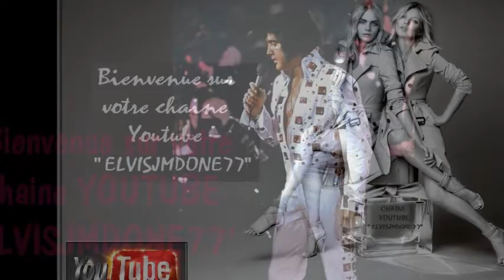762 Les inédits d'Elvis Presley by JMD, "FEVER / Alternative Takes", épisode 762 !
762 Les inédits d'Elvis Presley by JMD, "FEVER / Alternative Takes", épisode 762 !

Elvis était à la fois un perfectionniste, il aimait beaucoup répéter pour approcher la perfection et c'était un artiste en avance sur son temps qui appréciait explorer de nouveaux horizons dans le domaine musical. Travailleur infatigable, il nous a laissé une œuvre magistrale, que sont toutes les interprétations qu'il a réalisé au fur et à mesure de tous les enregistrements en studio, avec ses amis ou en concert, je vous propose donc d'en découvrir une toute petite partie au travers de cette saga consacrée à Elvis.

Je vous présenterai régulièrement dans cette saga ELVIS,  des épisodes que l'on peut qualifier de MELTING POT, dans lesquels vous retrouverez de nombreuses pépites "versions alternatives" de chansons d'Elvis, cela vous permettra d'affiner vos choix dans vos achats de disques d'Elvis en fonction de vos propres goûts en matière de musique.

Bonne écoute donc, également encore de belles photos à découvrir ou à redécouvrir selon, quelques nouvelles photos glanées sur internet et Facebook également !

Elvis was both a great perfectionist, he loved rehearsing a lot to approach perfection and he was an artist ahead of his time who enjoyed exploring new horizons in the musical field. A tireless worker, he left us a masterful work, which are all the interpretations he made during all the recordings in the studio, with his friends or in concert, so I suggest you discover a whole small part through this saga dedicated to Elvis. I will regularly present to you in this ELVIS saga, episodes that can be described as MELTING POT, in which you will find many nuggets "alternative versions" of Elvis songs, this will allow you to refine your choices in your purchases of Elvis records to suit your own taste in music. So good listening, also still beautiful photos to discover or rediscover according to, some new photos gleaned from the internet and Facebook too! I invite you to come and discover the unreleased works of Elvis Presley, different studio versions, working sessions, I hope to introduce you to interesting documents, there will also be photos, reports, the goal is to dive into the world of Elvis, my desire is also to promote his work to encourage all fans to buy his records, to go to concerts and to acquire new DVDs to better appreciate the talent and all the work of this immense artist who is ELVIS PRESLEY!!!...

Elvis era un gran perfeccionista, le encantaba ensayar mucho para acercarse a la perfección y era un artista adelantado a su tiempo que disfrutaba explorando nuevos horizontes en el campo musical. Trabajador incansable, nos dejó una obra magistral, que son todas las interpretaciones que realizó durante todas las grabaciones en estudio, con sus amigos o en concierto, por lo que te sugiero que descubras toda una pequeña parte a través de esta saga dedicada a Elvis. Les presentaré regularmente en esta saga de ELVIS, episodios que pueden describirse como MELTING POT, en los que encontrarán muchas pepitas de "versiones alternativas" de canciones de Elvis, esto les permitirá refinar sus elecciones en sus compras de discos de Elvis para adaptarse a su propio gusto en la música. ¡Qué buena escucha, también hermosas fotos para descubrir o redescubrir según, algunas fotos nuevas extraídas de Internet y Facebook también! Los invito a venir y descubrir las obras inéditas de Elvis Presley, diferentes versiones de estudio, sesiones de trabajo, espero presentarles documentos interesantes, también habrá fotos, reportajes, el objetivo es sumergirse en el mundo de Elvis, mi deseo también es promocionar su trabajo para animar a todos los fans a comprar sus discos, ir a conciertos y adquirir nuevos DVDs para apreciar mejor el talento y todo el trabajo de este inmenso artista que es ELVIS PRESLEY!!!...